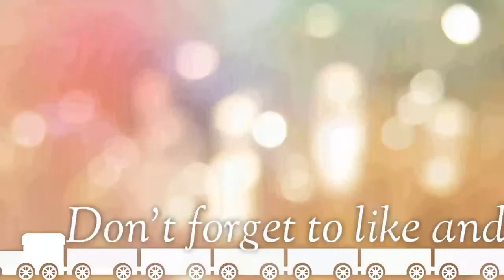DIY Bottle Art | Handmade light up bottle | Valentine's day/Friendship Day gif idea ♥️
DIY Valentine's day gift idea | easy Bottle Art lamp | special gift | Handmade gifts
Valentine's Day Special DIY | Easy Bottle Art for Anniversary | Handmade Gifts

Hello everyone,
This video is all about simple and easy bottle decorations specially for valentine's day . It is a perfect valentine's day gift. valentine's day is coming so I am giving you some ideas for valentine's day gift. handmade gifts are always special and it is very easy to make. Best out of waste. Perfect for home decor.  Try this and share your artwork with me.